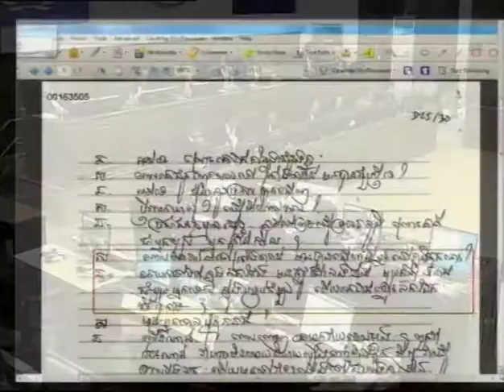Session 1 part 1 - 22 Jan 2015 Case 002//02 (En/Fr)